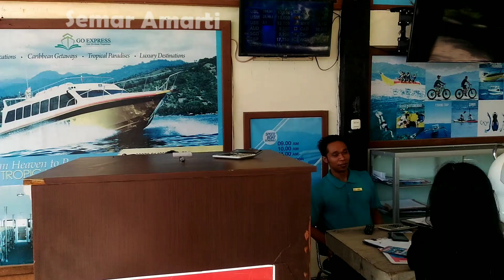HEPI SEA WALKER GiLi Trawangan Lombok | Jalan jalan bawah laut pakai HELM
Hai Sobat HEPI,

Kami lagi nyobain pengalaman baru nih, namanya SEAWALKER Di GiLi Trawangan - Lombok.

Apa sih SEAWALKER itu?
Pengen tau aja ato Pengen tau banget???
Yuk, langsung aja tonton videonya sampai selesai ya Sobat HEPI karena di akhir video ini, kalian bisa tahu berapa ratenya.

Terima kasih